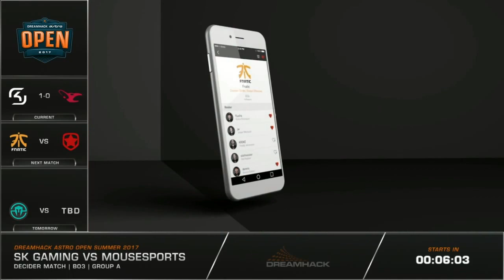mousesports vs SK Gaming @ DH Summer 2017